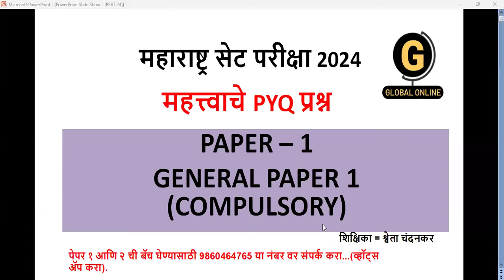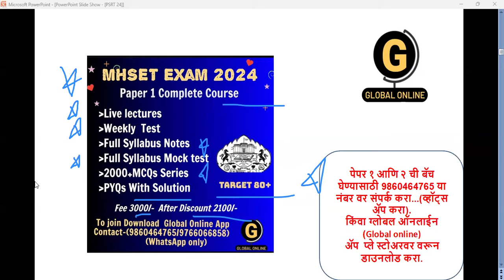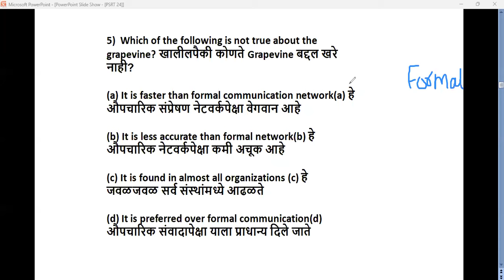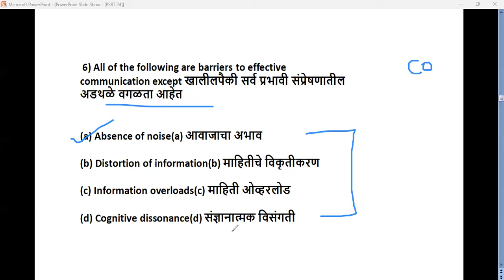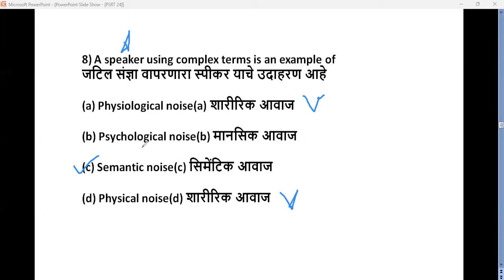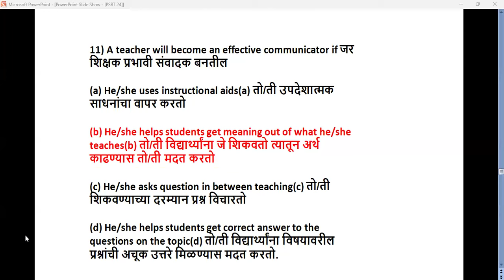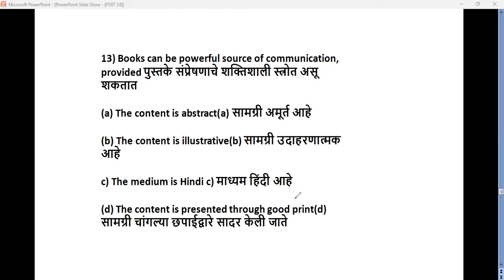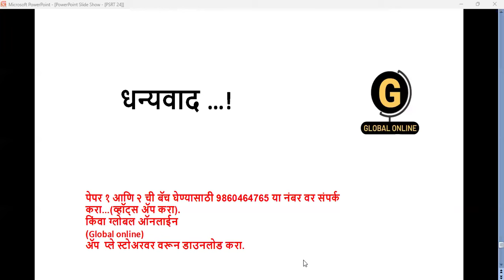MAHARASHTRA SET EXAM 2024 PAPER 1 MOST IMP PYQ MCQ QUESTIONS BY SHWETA MA'AM...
Online Courses available on Global Online app:

           1.UGC NET ECONOMICS
           2.UGC NET COMMERCE
⏩ KSET
⏩ APSET
⏩ MHSET Chemistry
⏩ MHSET Economics
⏩ MHSET Commerce
⏩ MHSET Management
⏩ TNSET Paper 1
⏩ TNSET Chemistry
⏩ TNSET Economics
⏩ TNSET Commerce
⏩ TNSET Management

Follow us on :The MH SET examination is conducted in two parts; Paper 1 and Paper 2 and syllabus for both exams are different. The syllabus for paper 1 mainly revolves around general aptitude, English comprehension, qualitative and quantitative aptitude, whereas the syllabus of paper 2 of MH SET 2023 is completely different. The syllabus for paper 2 consists of programme specific syllabus. एमएच सेट परीक्षा दोन भागांमध्ये घेतली जाते; पेपर १ आणि पेपर २ आणि दोन्ही परीक्षांचा अभ्यासक्रम वेगवेगळा आहे. पेपर 1 चा अभ्यासक्रम प्रामुख्याने सामान्य अभियोग्यता, इंग्रजी आकलन, गुणात्मक आणि परिमाणात्मक अभियोग्यता याभोवती फिरतो, तर एमएच सेट 2023 च्या पेपर 2 चा अभ्यासक्रम पूर्णपणे वेगळा आहे. पेपर २ च्या अभ्यासक्रमात कार्यक्रम विशिष्ट अभ्यासक्रम असतो. The Paper 2 of the MH SET exam is subject-specific. There are 32 subjects in total and candidates can choose any one of the 32 subjects. This paper will comprise 100 questions of 2 marks each. All questions will be compulsory. एमएच सेट परीक्षेचा पेपर २ विषयनिहाय असतो. एकूण ३२ विषय असून उमेदवार ३२ विषयांपैकी कोणताही एक विषय निवडू शकतात. या पेपरमध्ये प्रत्येकी २ गुणांचे १०० प्रश्न असतील. सर्व प्रश्न सक्तीचे असतील. The MH SET examination is conducted in two parts; Paper 1 and Paper 2 and syllabus for both exams are different. he syllabus for paper 1 mainly revolves around general aptitude, English comprehension, qualitative and quantitative aptitude, whereas the syllabus of paper 2 of MH SET 2023 is completely different. The syllabus for paper 2 consists of programme specific syllabus. एमएच सेट परीक्षा दोन भागांमध्ये घेतली जाते; पेपर १ आणि पेपर २ आणि दोन्ही परीक्षांचा अभ्यासक्रम वेगवेगळा आहे. पेपर 1 चा अभ्यासक्रम प्रामुख्याने सामान्य अभियोग्यता, इंग्रजी आकलन, गुणात्मक आणि परिमाणात्मक अभियोग्यता याभोवती फिरतो, तर एमएच सेट 2023 च्या पेपर 2 चा अभ्यासक्रम पूर्णपणे वेगळा आहे. पेपर २ च्या अभ्यासक्रमात कार्यक्रम विशिष्ट अभ्यासक्रम असतो... TO HELP YOU WITH YOUR PREPARATION WE AT GLOBAL ONLINE SPARDHA PARIKSHA HAVE GOT FOR YOU A COMPLETE COURSE OF SET / NET PAPER 1& PAPER 2.. FULL SYLLABUS VIDEO LECTURE {RECORDED AND LIVE} FULL SYLLABUS NOTES {PDF} 50+ MOCK TEST FULL SYLLABUS MCQ PDF {PYQ} TO JOIN CONTACT – 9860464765/ 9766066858 {WHATS APP ONLY} OR DOWNLOAD GLOBAL ONLINE APP FROM PLAY STORE WE WILL ASSURE THAT YOU WILL GET OUT OF MARKS IN THIS EXAM .. आपल्या तयारीत मदत करण्यासाठी आम्ही ग्लोबल ऑनलाइन स्पर्धा परीक्षेत आपल्यासाठी सेट / नेट पेपर 1 आणि पेपर 2 चा संपूर्ण कोर्स घेऊन आलो आहोत. पूर्ण अभ्यासक्रम व्हिडिओ लेक्चर {रेकॉर्डेड आणि लाईव्ह} पूर्ण अभ्यासक्रम नोट्स {पीडीएफ} 50+ मॉक टेस्ट पूर्ण अभ्यासक्रम एमसीक्यू पीडीएफ {पीवायक्यू} सामील होण्यासाठी संपर्क – 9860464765/ 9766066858 {फक्त व्हॉट्सअॅप} किंवा प्ले स्टोअरवरून ग्लोबल ऑनलाइन अॅप डाउनलोड करा आम्ही खात्री देऊ की या परीक्षेत तुम्हाला जास्तीत जास्त गुण मिळतील.